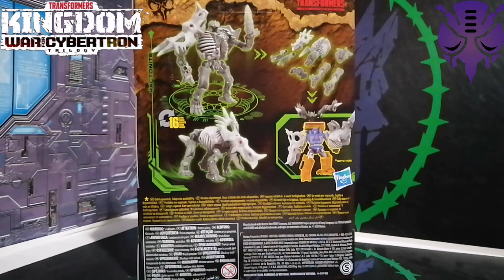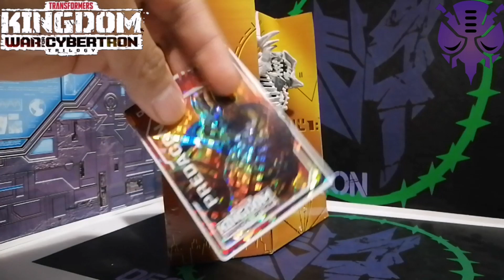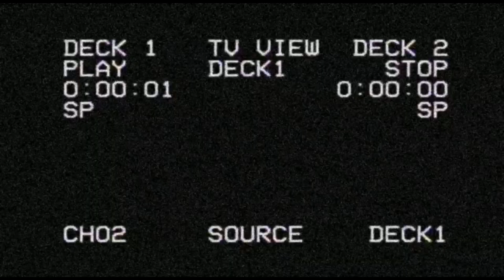Ractonite WFC K-15